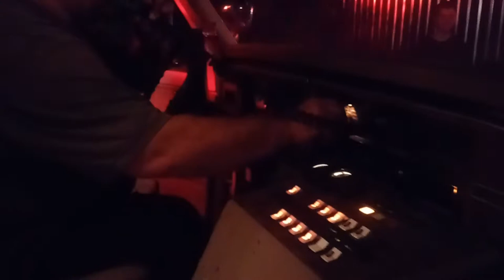Ford chateau ambulance in Russia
Ford ambulance